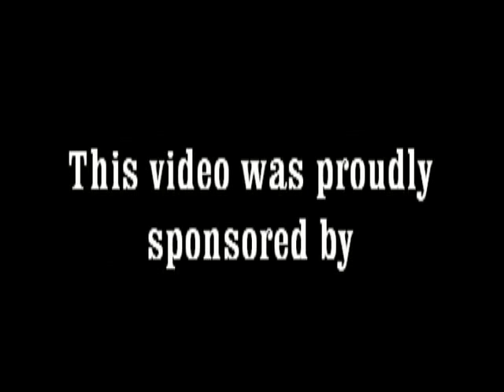Sid and the CPA